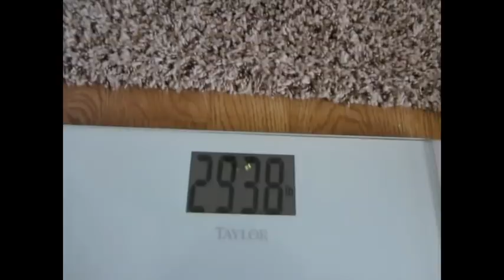Watch Me Melt - Weigh In #5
Are you ready for another Weigh-In!?! I hope you enjoyed it to the fullest. C's Corner. By the way if you know any one who is breathing tell them to check me out on YouTube. Peace

Hit Me Up On Snapchat:
miss.cscorner

Hit Me Up On IG:
missccorner

Drop Your Girl a line and Show Some Luv:
ATTN: Miss. C's Corner

Peace & Blessings Neighbors